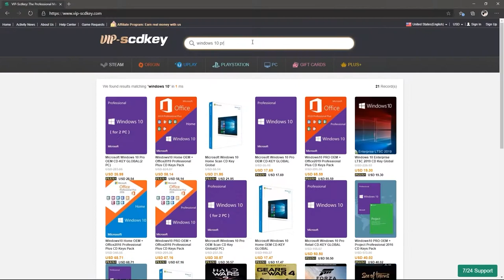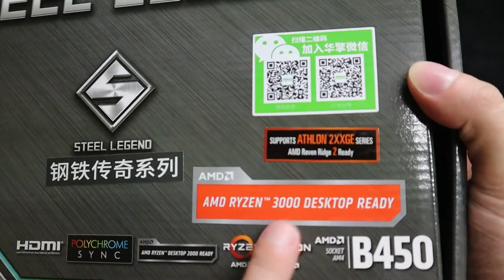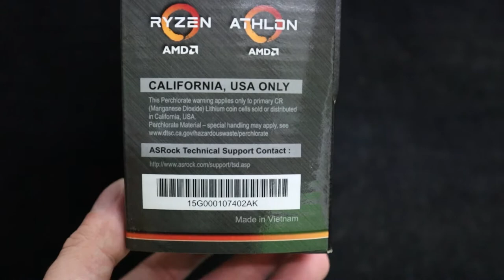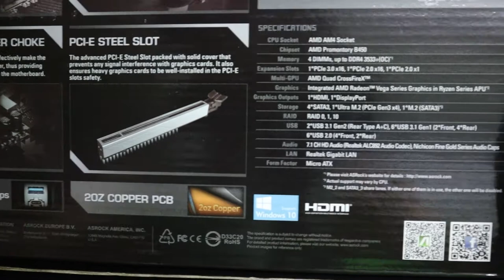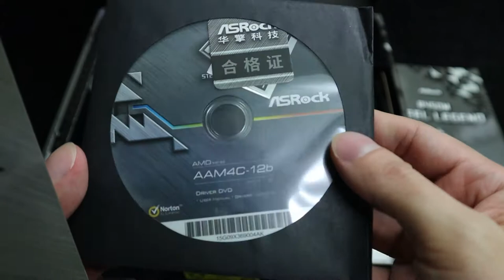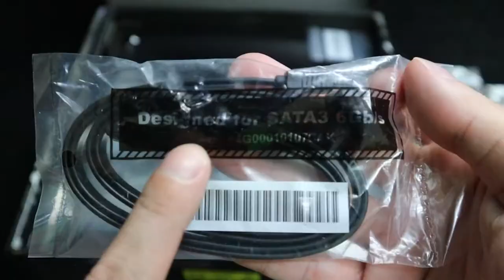ASROCK B450m Steel Legend Unboxing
To complete our Space Legend build, I chose a trusted brand that I've used for more than 10 years (my old computer is still running) and represents the philosophical state of rock-solid durability and irresistible aesthetics - The B450m Steel Legend by ASROCK

Specifications:

AMD AM4 Socket
1 PCIe 3.0 x16, 1 PCIe 2.0 x16, 1 PCIe 2.0 x1
AMD Quad CrossFireX™
Graphics Output: DisplayPort, HDMI
7.1 CH HD Audio (Realtek ALC892 Audio Codec), Nichicon Fine Gold Series Audio Caps
4 SATA3, 1 Ultra M.2 (PCIe Gen3 x4), 1 M.2 (SATA3)
2 USB 3.1 Gen2 (Rear Type-A+C)
6 USB 3.1 Gen1 (2 Front, 4 Rear)
Realtek Gigabit LAN
Ryzen 3rd Generation READY

AMAZON (PAID LINK)

See it in action (I stream every Monday, Friday and Saturday 9-11pm)
Special thanks to everyone who sponsored/supported me to build my own PC!